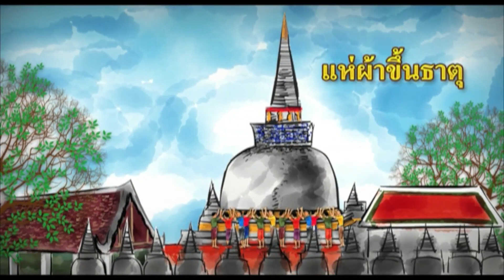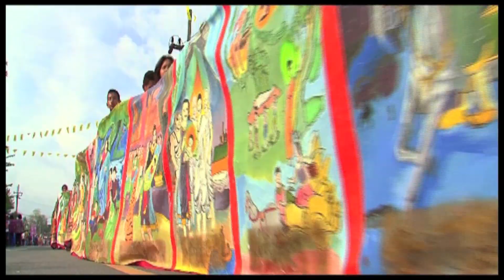“ร้อยเรื่องเมืองไทย” ตอน “แห่ผ้าขึ้นธาตุ”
“ร้อยเรื่องเมืองไทย” ตอน “แห่ผ้าขึ้นธาตุ” ออกอากาศวันที่ 7 กรกฎาคม 2556 ประเพณีสำคัญของชาวนครศรีธรรมราชและชาวไทยภาคใต้ในเดือน ๖ หมายเอาพระบรมธาตุนครศรีธรรมราช คือสัญลักษณ์แทนพระบรมศาสดาสัมมา สัมพุทธเจ้า แห่ผ้ารอบพระบรมธาตุ เป็นการบูชาใกล้ชิดกับพระพุทธองค์